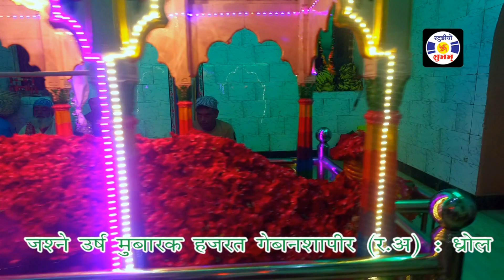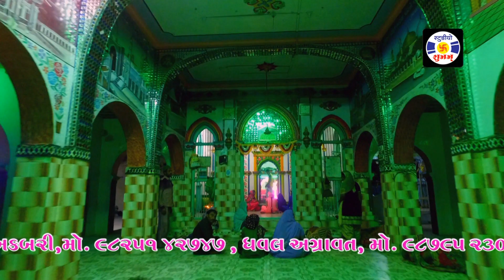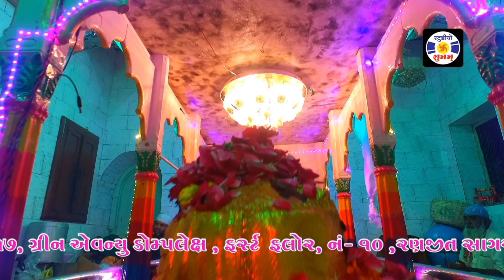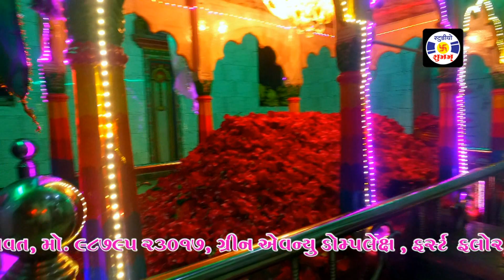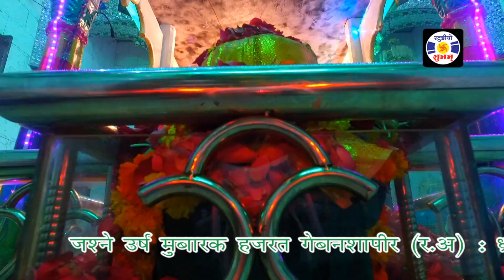Mere Nabi Sa Koi Nahi Hai qawwali || Chand Afzal Qadari || Qawwali Urs Gabanshapir Dhrol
मेरे नबी सा कोई नही है  || चाँद अफजल कादरी  ||  क़व्वाली || उर्ष   गेबनशाहपीर  सरकार  - ध्रोल

Qawwali Song : Mere Nabi Sa Koi Nahi Hai
Album :  Stage Show In Urs Gabansha - Dhrol -  Gujrat
Singer : Chand Afzal Qadari
Recoding : Sep 5, 2017
Sound : Shubham Sound - Rajesh Akbari - Jamnagar - Mo.9725242747
Lable : Studio Shubham

Vidio - Editing : Studio Shubham - Rajesh Akbari : Jamnagar